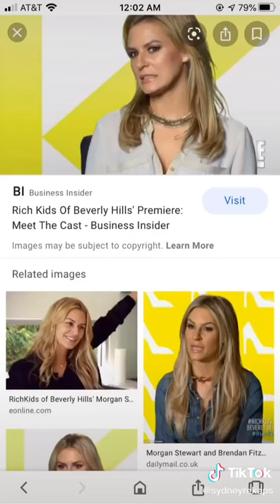Morgan Stewart Throwback Photos TikTok: sydneyrekaps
Morgan Stewart Throwback Photos
video by: sydneyrekaps (tiktok)